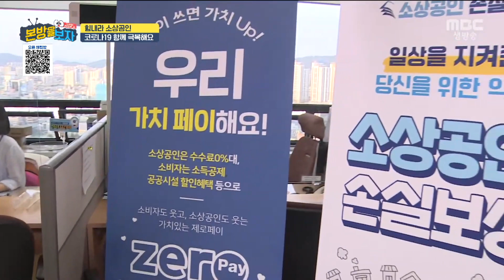소상공인시장진흥공단과 함께 코로나19 극복해요! / 힘내라 소상공인 [본방을보자_광주MBC_2022.04.12]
그동안 다양한 소상공인분들 응원하러
광주 곳곳을 열심히 돌아다녔는데요.
오늘은 그들 뒤에서 열심히 도와주는
소상공인시장진흥공단을 찾아갔습니다.